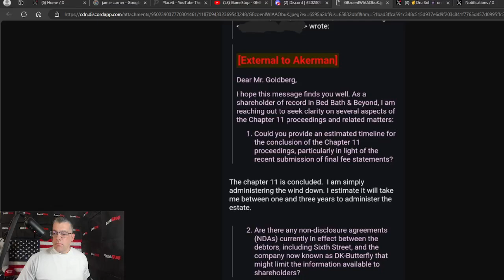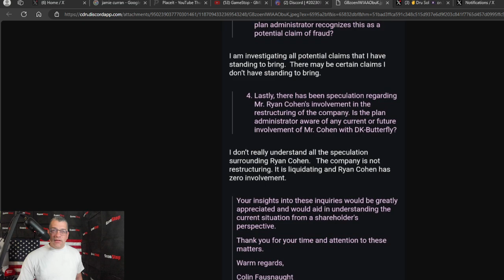BBBYQ - LIES about Ryan Cohen